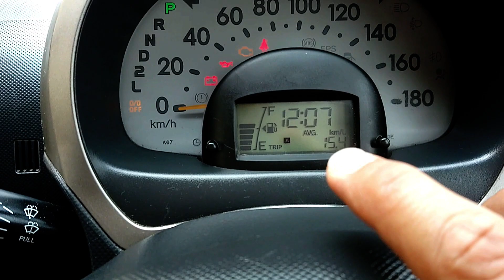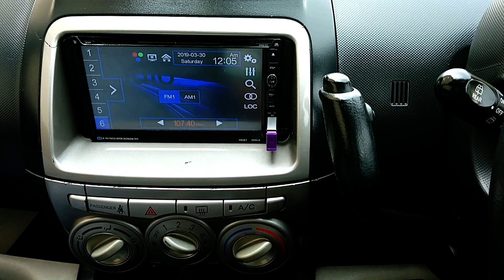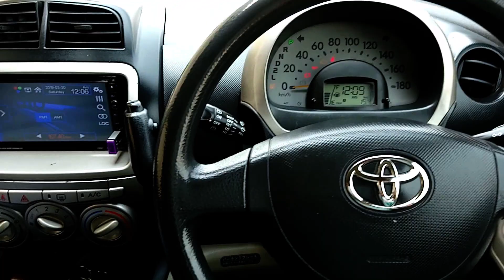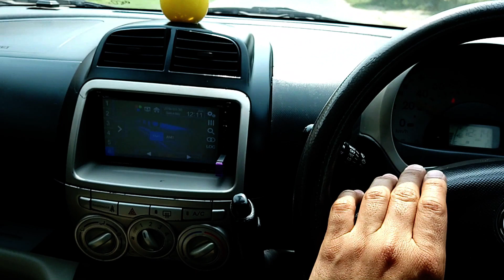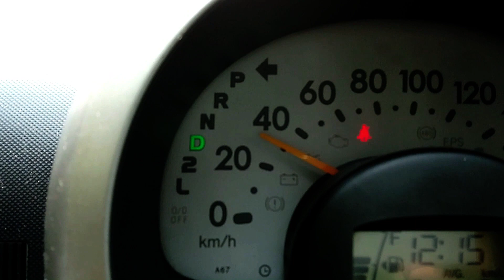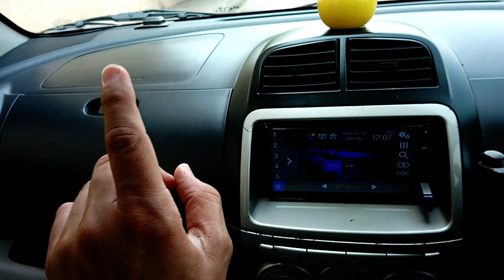Passo 2007 Sincere Review